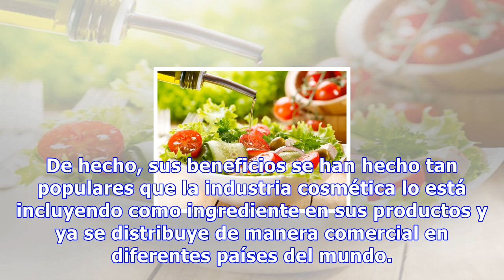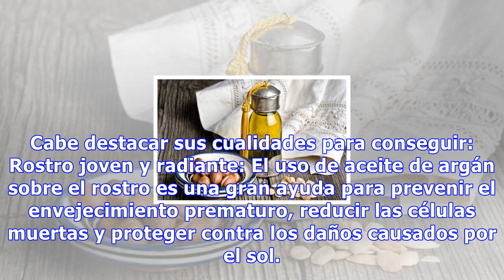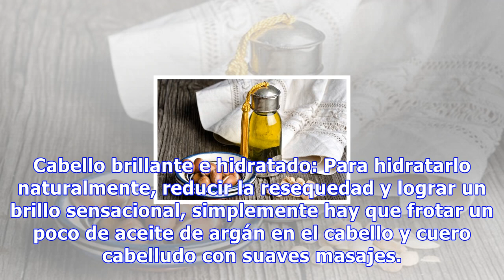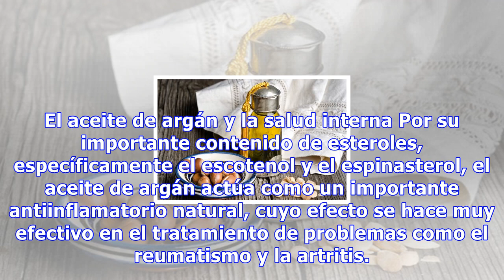Beneficios del aceite de argán para la piel, cabello y cuerpo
Beneficios del aceite de argán para la piel, cabello y cuerpo Además de sus aplicaciones en el mundo de la belleza, el aceite de argán actúa como antiinflamatorio natural, por lo que nos puede ayudar a aliviar problemas como el reumatismo o la artritis 0 Compartidos El aceite de argán proviene del e...